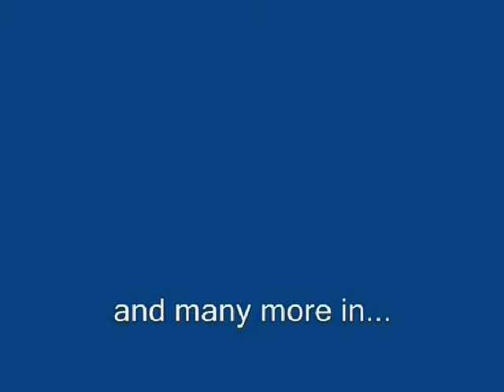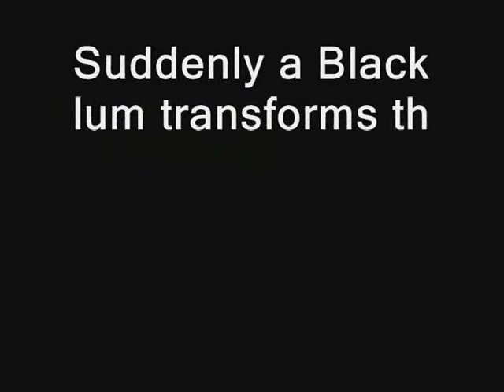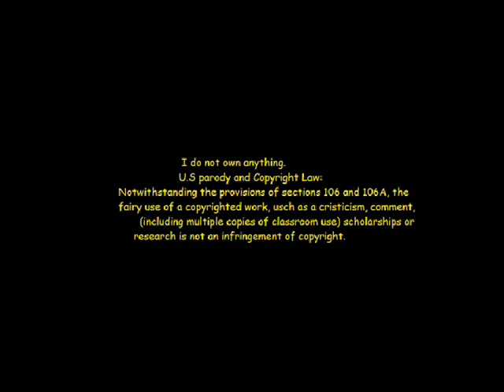Andrew Smith's Thomas Parody Collection Part 1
Here is part one of my Thomas Parody Collection.
Thomas Parody Casts
1. Thomas/An American Tail Parody Collection
Percy as Fievel
Thomas as Tiger
2. Thomas/Balto Parody
Thomas as Balto
3. Thomas/CatDog Parody Collection
Edward as Cat
Thomas as Dog
Percy as Winslow
D261 as Cliff
Smudger as Lube
Emily as Shriek
Percy as Winslow
Diesel 10 as Rincard Rabbit
4. Thomas/Godzilla and King Kong Parody Collection
Diesel 10 as Godzilla
Cerberus as King Kong
5. Thomas/Horrid Henry Intro Parody
Thomas as Horrid Henry
6. Thomas/Rocko's Modern Life Parody Collection
Percy as Rocko
Toad as Spunky
Thomas as Heffer
Casey Jr as Filburt
7. Thomas/The Amazing World of Gumball Parody
Thomas as Gumball
8. Thomas/Kong: The Animated Series
Thomas as Kong
9. Thomas/The Land Before Time Parody Intro
Thomas as Littlefoot
10. Thomas/The Land Before Time Parody 1
Thomas as Littlefoot
11. Thomas/The Princess Bride Parody 1
Thomas as Inigo Montoya
Murdoch as Fezzik
12. Thomas/Rayman Parody Collection
Thomas as Rayman
Gordon Highlander as Houdini
Glen Douglas as Mr. Dark
Caley Skyketchum as Betilla the Fairy
Casey Jr as Tarayzan
Edward as Globox
Harold as Murfy
The Angry Policeman as Count Razoff
13. Thomas/The Young Ones Parody 1
Edward as Vyvyan
14. Thomas/Croc Parody 1
Thomas as Croc
15. Thomas/Tom and Jerry Intro
Edward as Tom
Thomas as Jerry
16. Thomas/Tom Sawyer Parody 1
Thomas as Tom Sawyer
Emily as Becky
17. Thomas/TUGS Parody Collection
Thomas as Ten Cents
Casey Jr as Puffa
Edward as Hercules
Emily as Lillie Lightship
Percy as Sunshine
Smudger as Zorran
Tootle as Top Hat
Donald and Douglas as Frank and Eddie
Toad as Lord Stinker
Casey Jones as Captain Star
Montana as Big Mac
18. Thomas/Woody Woodpecker Parody 1
Thomas as Woody Woodpecker
George as The Hungry Cat
19. Thomas/Star Wars Parody Collection
Thomas as Luke Skywalker
Edward as Han Solo/Obi-Wan Kenobi
Casey Jr as Chewbacca
Cerberus as Darth Vader
Hercules as Obi-Wan Kenobi
Harold as C3PO
Percy as R2D2
Henry as Qui-Gon Jinn
Diesel 10 as Darth Maul
Emily as Padme Amidala
TonyGoldWing72
JoelTheSwedishDragon
TheNewTrainBoy54
TrainBoy43
TheTrainBoy43DisneyStyle
NewMaster626
Rabbit437
Emile Fischer
Allen Graph
TheBatman93
dcolemanh
FantasyFilms2013
sammuel1993
Alan Lynch
Eli J. Brony
Shaun Brittain
Julian14Bernardino
Daniel Pineda
Darth Kenobi
Vendalin
Noah B.
bluecoatscheesypoofs
sampea CAML
Francisco Hilario
Philip McGhee
RailPony
TheTrueSpyroMan
OldClassicGamer
emshomar
SkarloeyRailway01
Tiffany Salazar
Saffya
Ramahfool
DenisFan1998
Christopher Yagodzinski
JamesUK1999
James Haworth
James Graham
Mathias Melter
OldNewABCNostalgia
Steven Garcia118
OneWelshSheep
DuckGWR08
Thomas the Lego Engine
CraneProductions27
Joshua Horvath
Collin Joe
TrainBoy7
Tuckinator15
Junior Campbell
Trevor Ledgeway
William S. Young
KENDO BULL
oiramletoh
bluebellModelrailway
carson08022000
Dan Hull
Burning Platypus
Joshua Horvath
Darioquendero
MrHarrySkywalker
CloneCommandos101
HokuRinn
Dr. D.
luis bravo
Fancy Pants
danlefou
acw71000
edwardtophat
Jacob Kitts
TheUnluckyTug
LinkZeldaHD
RailWarrior
Chuck Pierce
dylan raby
Malechi Perez
martin1221000
BrickOtto17
David245611
SaltyFan12
CBLoquendo64
AngryChair1412
Julian Bernardino
NuriToxican
TheBlueE2
OneTrueThomasFan
Stuingtion
666Zombifyed
Thomas Parodies'Home
CaptainKmanOFP857
Joseph Marshall
GondarthReturns
KingSaber417
Steam/Diesel Trains & Railways
Inmoo
Lewis Davies Productions
6024KE1
Jake Rutigliano
EddieToot0959X The Thomas Lover
LeagueOfGhouls
L1FeMaKeR
ZachFB Studios
Shreklol
Fioaoiudou
Andrew Chesworth
McrGamer79
GamrTV
Shining Luna Productions
Joshua Horvath
BikdipOnABus
MizuGaming
Tuckinator15
Milan P.
edwardianeccentric
Blue Hyper Man
Louise Whittle
MSTSstudio
Merritt TrainBoy
TrainFan365
Daniel Alsop
Mr. Larrison
1223crashbandicoot
GarlandTheGreat
Sam B
BBC
MrEngine88
hunterkiller1440
foxontourthesecond
luis bravo
Fancy Pants
OneTrueThomasFan
Stuington
ApeCommander88
colin goldsmith
Chris Warman
hardrockinsteve123
CraneProductions27
MSTSstudio
skip3579
TheTrueSpyroMan
iluvallmychao0071
donald9anddouglas10
Firmus Piett
Chakri Jones Moni Prak and Friends
hunterkiller1440
JBTEvans
CarlosJB84
LynxPetroleum
sunburnedgravy
TrainBoy1984
MERCENARIO CRAZY
Jeff Mitchell
Łukasz Mokros
honskilled
honskilled2
dylan raby
William S. Young
KENDO BULL
Terrier55Stepney
Tuckinator15
NickyHelp
lagrogne
LinkZeldaHD
PSOV-MAINLINE
InterCitiesExpress
martin1221000
David Moyle
LeagueofGhouls
Andresitum
36c Studios
UltimateGamerKA
Lawrence Conyers
hardrockinsteve123
MegaRaptor94
Stephen Druschke Films
and more